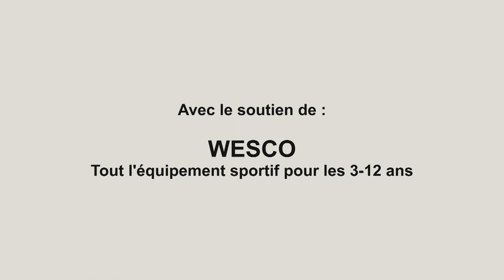Gymnastique, échauffement 1 ère partie, enfants de 5 à 6 ans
Pour poursuivre sur ce sujet , la Playlist de GYMNASTIQUE

Objectifs de la séance :

Echauffement pour une mise en condition et une petite activation cardiaque.

Déroulement de la 1ère Partie :

Cette séance d'échauffement consiste en une mise en route fonctionnelle du corps.

Il permet à l'enfant de préparer ses muscles à l’effort avant de débuter des exercices de gymnastique.

Son intérêt principal ?

Réduire le risque de blessure et améliorer les performances.

Toute cette séance de travail s'effectue en duo.

Chaque enfant doit synchroniser son action en fonction de son partenaire.

- Pour commencer, en tenant la main de son partenaire, faire un aller retour en traversant la salle en largeur en courant.

- Deuxième étape, reproduire la même course en aller mais en faisant cette fois marche arrière au retour.

- Troisième étape, position de départ, jambes écartées, on avance en sautant, revenir en marche arrière également.

- Enfin, en position accroupie, on termine par un aller retour.